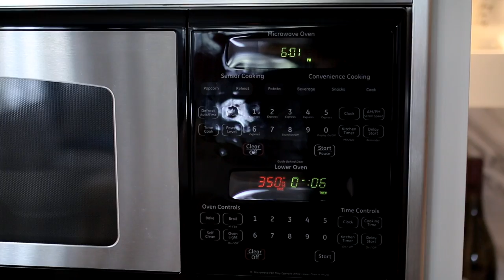Real Life Cook & Clean With Me! - MissLizHeart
Real Life Cook & Clean With Me! Vodka Pasta & Meatballs - Hi guys! Today I am taking you through what our evening looks like when I cook and clean at the same time. I hope you enjoy, please give the video a THUMBS UP If you do :D

My top
Shoes

Vodka Pasta With Meatballs
Ingredients
Pappardelle Pasta
Vodka Sauce
Meatballs

Vodka Sauce Recipe
Ingredients
1/4C pancetta
1/4 onion or 1/2 small onion diced
1 clove garlic diced
1t sugar
1t Italian seasoning
Red pepper flakes to taste
27oz crushed tomato
1/2C parmesan cheese
1/4C vodka
1/2- 1C cream (depends on how creamy you want it, I like it extra creamy)

Sautee pancetta and onion until onion is translucent. Add garlic, cook for 1 minute or until garlic is fragrant on medium heat. Add vodka and simmer for 10 minutes stirring frequently. Add tomato sauce, sugar, pepper flakes and Italian seasoning  and simmer for another 10 minutes. Add cream and parmesan cheese, bring to a boil and then simmer for another 20-30 minutes.

Meatball Recipe - Preheat oven to 350 degrees
Ingredients
1lb ground beef
1 small onion diced
1/2t italian seasoning
1t oregano
1t crushed red pepper flakes
Pinch of sea salt
1/2C ricotta cheese
1/2C parmesan cheese
1/2C breadcrumbs
2T Worcester Sauce
dash of hot sauce to taste (I used franks hot)

Preheat oven to 400 degrees. Combine all ingredients and mix well. Form in to 4 large balls and place on baking sheet. Bake for 25 minutes or until no longer pink in the center. Turn once in the middle of baking.

❤ BarkBox -Nala's favorite monthly subscription! - We both get a free bark box if you sign up using my

❤ Jouer Cosmetics - Enter 'Liz15' at checkout to receive 15% your entire purchase

Hi everyone! You can expect to see a Lifestyle videos every, anything from Home Decor to Recipes, Organization, Travel and Tags. On weekdays I  upload Beauty and Fashion Related videos which include Makeup Tutorials, Reviews, GRWM, Night and Morning Routines.

xo Liz